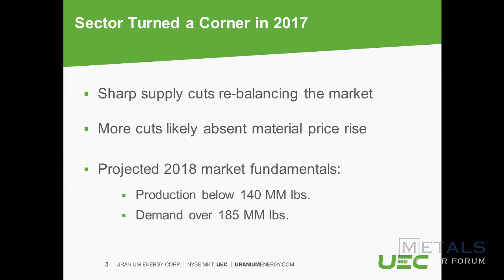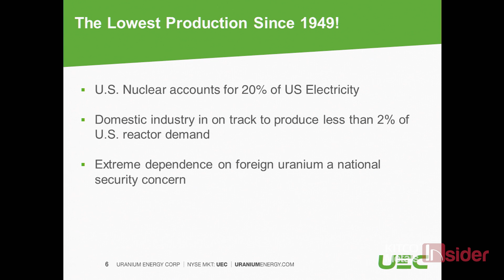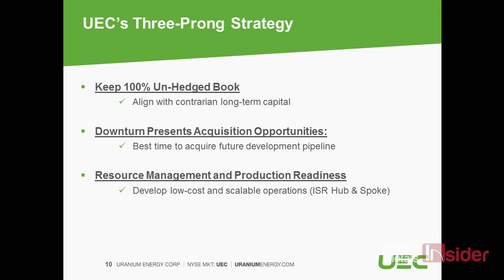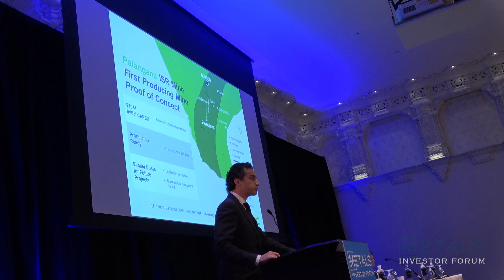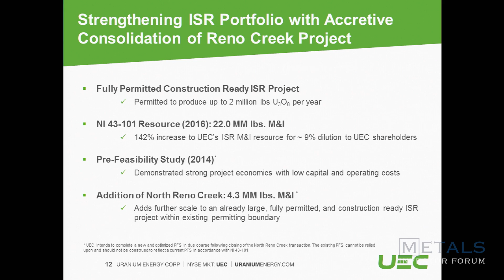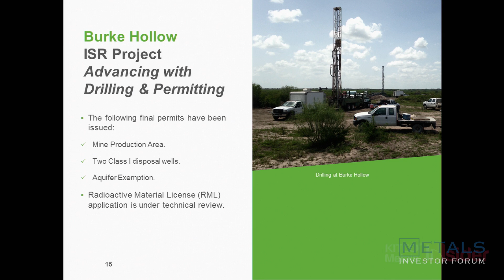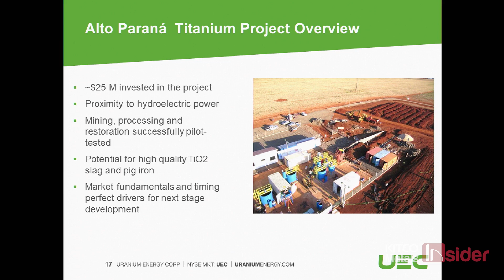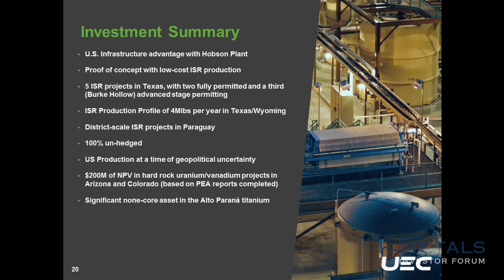Metals Investor Forum, January 2018: Uranium Energy Corp. (Amir Adnani)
Amir Adnani CEO of Uranium Energy Corporation delivers a presentation at the January 2018 Metals Investor Forum in Vancouver.